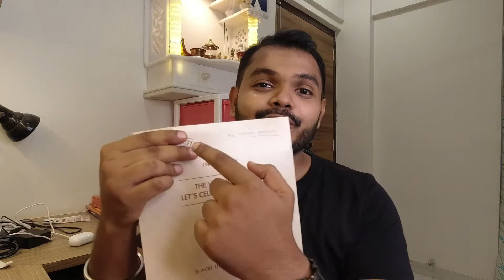I received an Legendry Invitation 😍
Hello Everyone, Some time we make our Weekend special and some times it becomes special because of some good event such as an Invitation from an Respected Brand, something similar happened with me. So watch this vlog till the end to know about this opportunity.